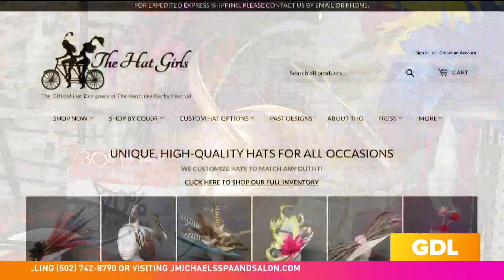GDL: Macy’s Presents the Kentucky Derby Festival Spring Fashion Show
Enjoy the Kentucky Derby Festival Spring Fashion Show Presented by Macy's on Great Day Live.